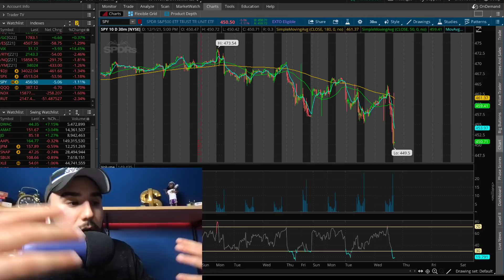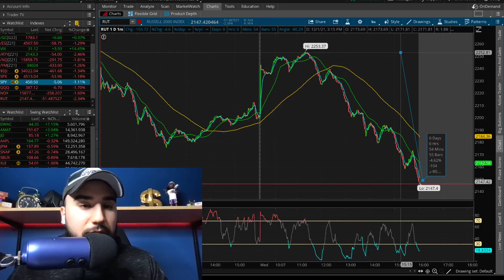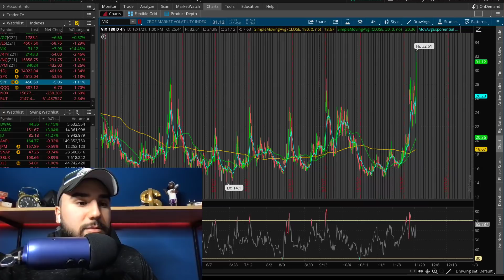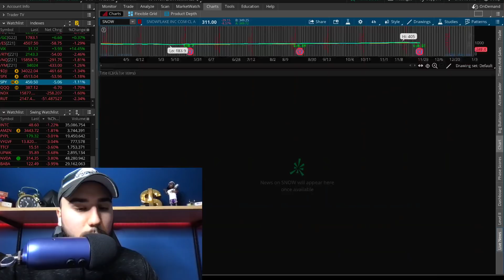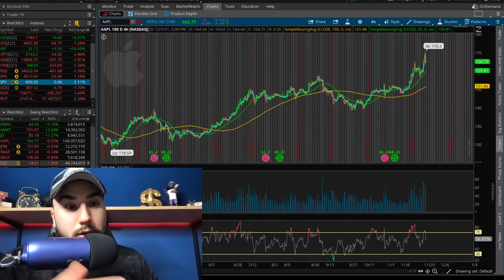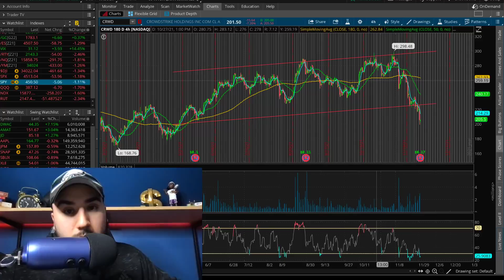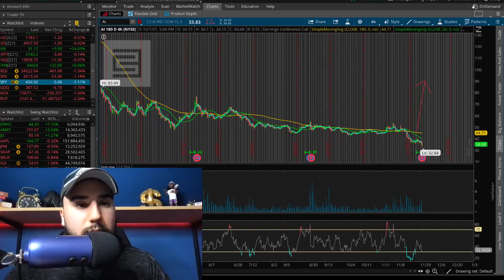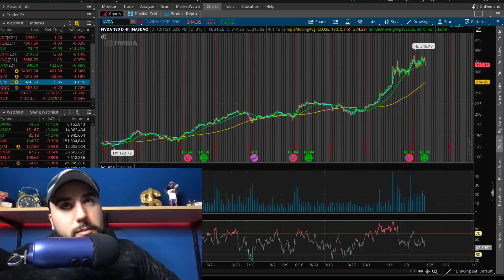Stocks are getting WORSE…my plans…